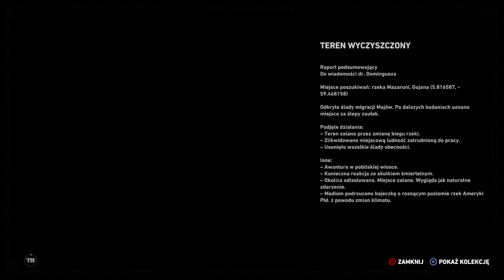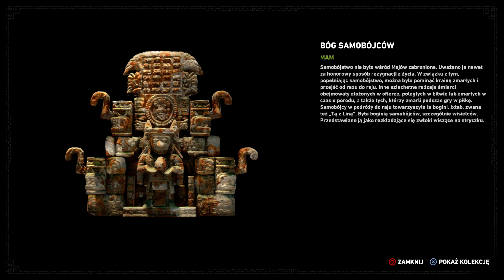Zagrajmy w Shadow of the Tomb Raider PL (100%) odc. 15 - Powrót piranii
Oto piętnasty odcinek mojej serii Zagrajmy w Shadow of the Tomb Raider (lub jak kto woli: Let's Play Shadow of the Tomb Raider PL). Tym razem między innymi kontynuujemy misję fabularną "Ścieżka zmarłych" w lokacji "Kuwak Yaku". Produkcja została stworzona przez studio Eidos Montreal we współpracy z Crystal Dynamics. Tytuł przechodzę na 100%, grając na konsoli PlayStation 4 Pro. Kolejne odcinki będę starał się wypuszczać codziennie.

Shadow of the Tomb Raider to zamknięcie trylogii rozpoczętej przez wydanego w 2013 roku Tomb Raidera, który odświeżył tę popularną serię i został bardzo ciepło przyjęty przez graczy. W Shadow of the Tomb Raider ponownie wcielamy się w młodą Larę Croft, która tym razem wyrusza do Ameryki Łacińskiej, by kontynuować badania swojego ojca. Równolegle swoje działania prowadzi organizacja znana pod nazwą Trójca, którą znamy z poprzednich części. W mojej serii "Zagrajmy w Shadow of the Tomb Raider" pokażę Wam przejście całego wątku fabularnego wraz ze wszystkimi zadaniami pobocznymi i znajdźkami - będzie to przejście gry na 100%. Oficjalna premiera gry Shadow of the Tomb Raider w Polsce będzie miała miejsce 14 września 2018 roku na PC oraz konsolach PlayStation 4 i Xbox One. W naszym kraju Shadow of the Tomb Raider wydano w pełnej polskiej wersji językowej (dubbing), a w rolę Lary Croft ponownie wcieliła się Karolina Gorczyca.